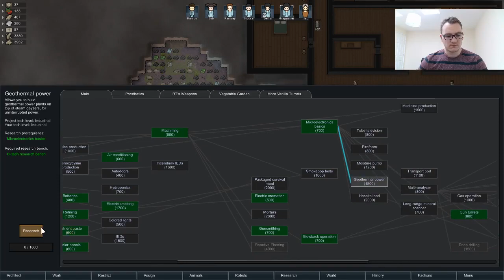EPISODE 4, NEW SERIES OF MOUNTAIN BASE BUILDER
THE FAMOUS FACES ARE BACK IN THIS NEW SERIES OF THE MOUNTAIN BASE BUILDER.